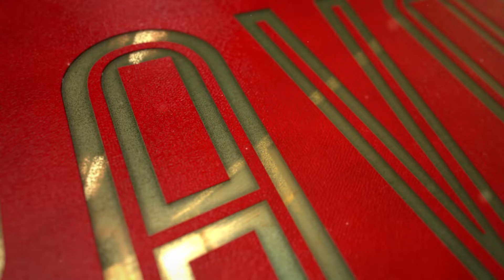Voorskou: 9 Oktober 2022 - Bravo! | kykNET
Ons klop aan vir ‘n kuier by die sanger Stef Bos.